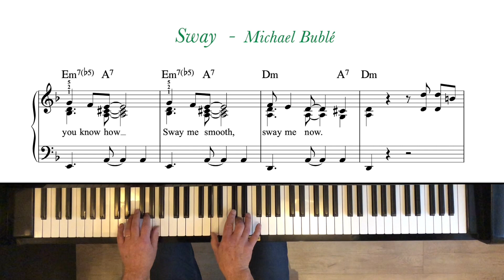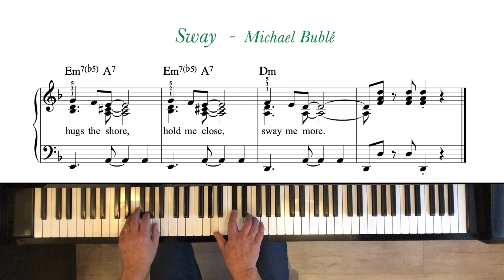Sway - Michael Bublé. Piano tutorial + sheet music. Intermediate.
From the book 'Still Beautiful 2'.
In every book in the 'Beautiful' series 10 songs are featured as a lead sheet ánd as a piano arrangement. The level of the 'Still Beautiful' books is intermediate. Other books in the 'Beautiful' series are the 'Simply Beautiful' books that have an early intermediate level and the 'But Beautiful' series, rated late intermediate.
All piano arrangements are made by Dick Barten.

'Still Beautiful 2' contains the following songs:
  1. Beautiful - Christina Aguilera
  2. Sleepy Shores - Johnny Pearson Orchestra
  3. Sway - Michael Bublé
  4. Something - The Beatles
  5. I Put A Spell On You - Creedence Clearwater Revival
  6. Hijo de la Luna - Mecano
  7. Fragile - Sting
  8. Take On Me - A-ha
  9. La Bohème - Charles Aznavour
10. Thank You For The Music - ABBA